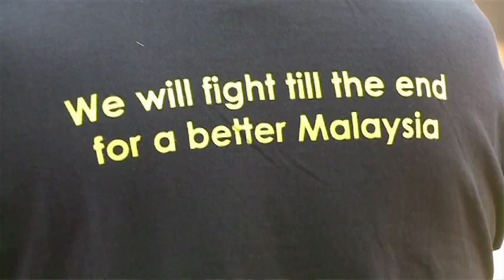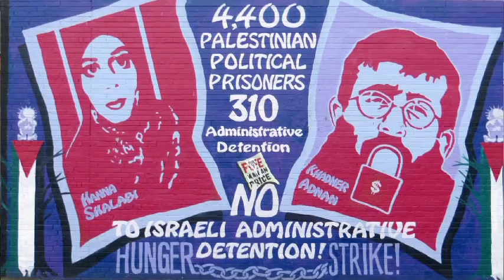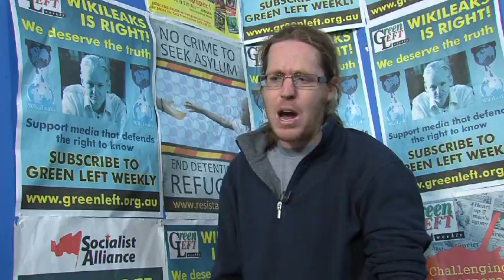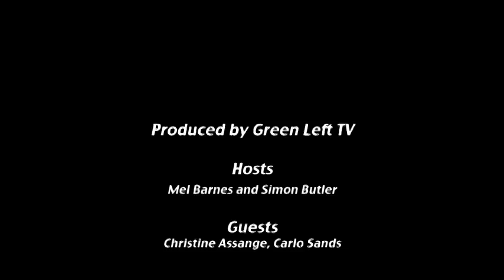GREEN LEFT REPORT #11: Christine Assange, Carlo Sands + more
The final Green Left Report for 2012 features Christine Assange, mother of Julian Assange, on why the Australian government fears WikiLeaks, the problems of the corporate press, and the WikiLeaks releases that impacted the most on her.

The episode has heaps of activist news including anti-uranium actions, protesting Lynas toxic plant, standing up for equal marriage, and rallying for refugee rights.

Palestine is also a focus with activist news on rallies for Gaza, a speech by the director of the Palestinian human rights organisation Al Haq, and a new video by Jews Against the Occupation.

Finally, Carlo Sands rounds out the year arguing that 'being yourself' is not a good motto for everyone - especially corporate bastards!

Thanks to everyone who helped, supported and watched Green Left TV in 2012, and we look forward to an even bigger year in 2013 for 'media of the 99%'!